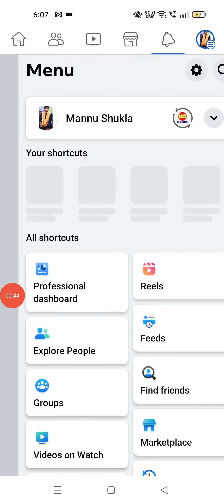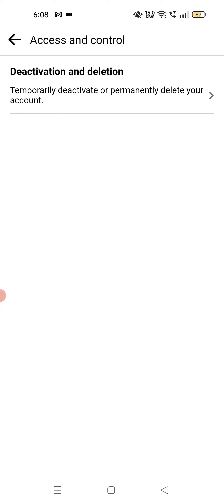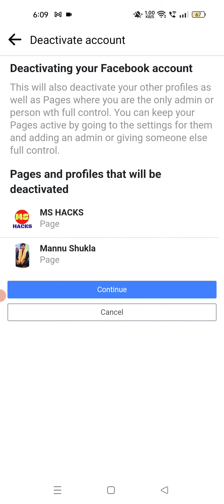How to temporary deactivate my facebook account | facebook account ko temporary deactivate kaise kre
ABOUT VIDEO
Hello Friends is video mein ham baat kar rahe hain ki kaise aap Facebook account ko temporary deactivate kar sakte hain jyada jankari ke liye hamare msx channel ko subscribe Karen aur video acchi Lage to like Karen

Topic Discuss